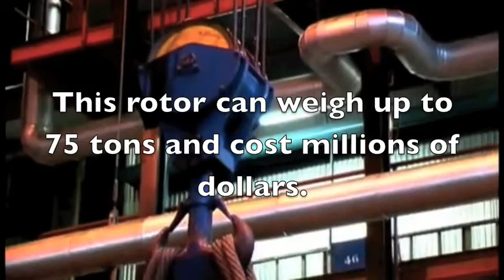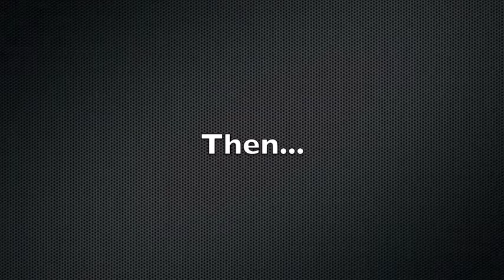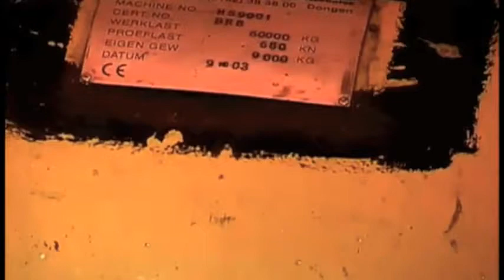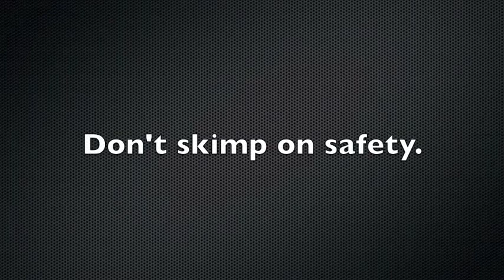04 Overhead Crane Failure Drops 75 Tons!